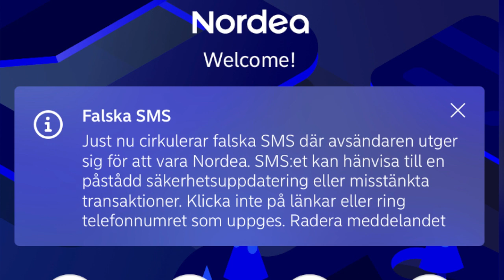بنك نورديا يحذر مستخدميه من رسائل مزيفة هدفها الاحتيال على مستخدميه